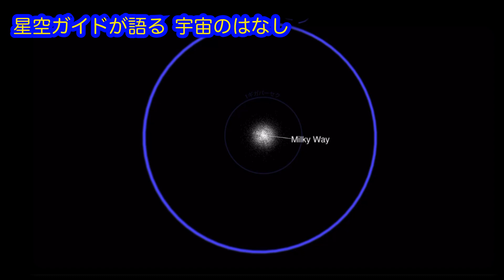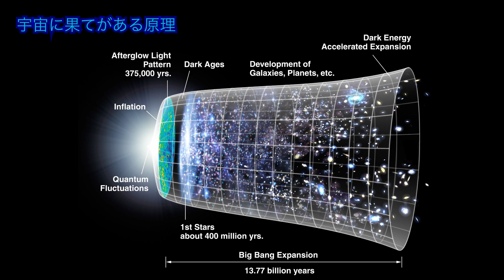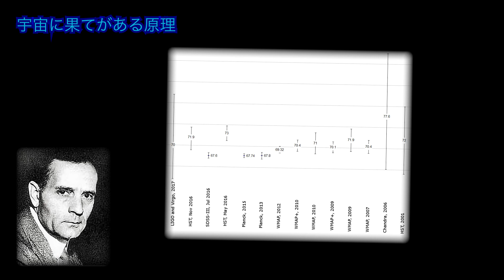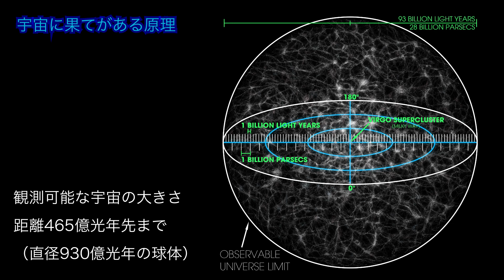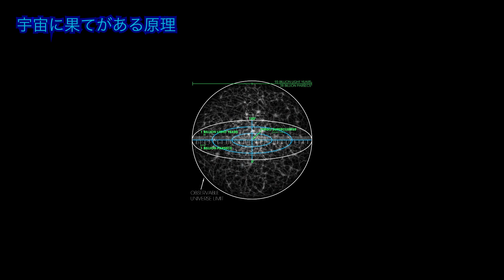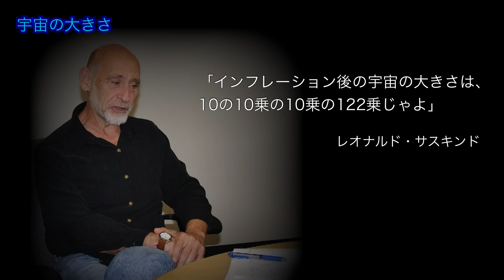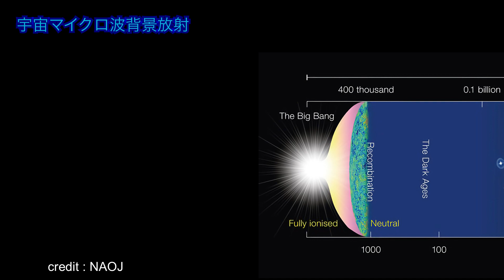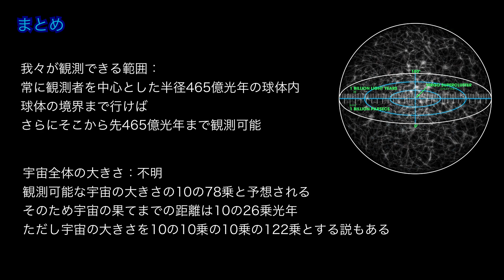宇宙の大きさ・宇宙の果て・ASMR 聴くだけでわかる！星空ガイドが語る宇宙のはなし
今回は、宇宙の大きさ・サイズ・広さについてのお話です
宇宙の地平線・宇宙の果てがあり、そこから先は見ることも観測することもできません
その理由と宇宙自体の大きさについて解説しました

00:00 オープニング
01:40 宇宙に果てがある原理
07:48 宇宙の大きさ
09:41 宇宙マイクロ波背景放射

こんばんわ
ガイドを始めて今年（2021）で8年になりました

動画作成に際して以下のpublic domain とcreate commons素材を使用しました

また動画内で、いらすとやさんのイラストを使用させていただきました